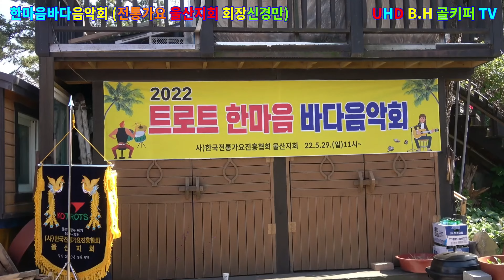제영철 -이별의 부산 정거장.하모니카 연주 제영량[010 5097 4938]촬영-꼬뿌니이,b.h 골키퍼 TV,Music,(Kpop&Trot)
제영철 -이별의 부산 정거장.하모니카 연주 제영량[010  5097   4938]촬영-꼬뿌니이,b.h 골키퍼 TV,Music,(Kpop&Trot),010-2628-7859